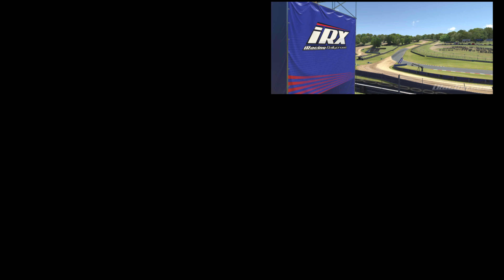IRacing Week 13Th S2022-01 - 2022-03-12 - V2